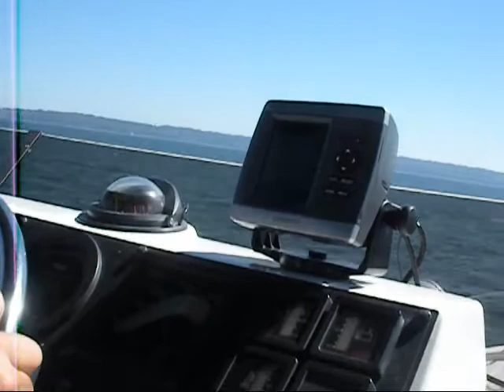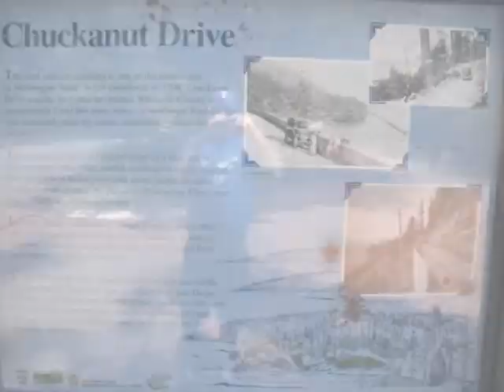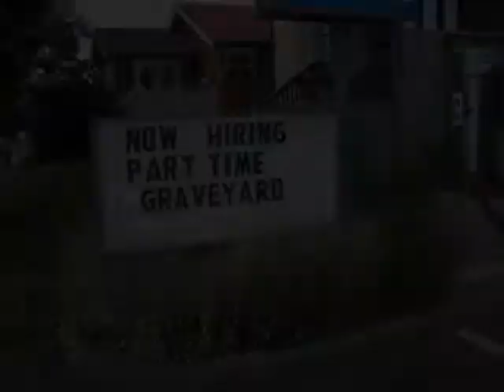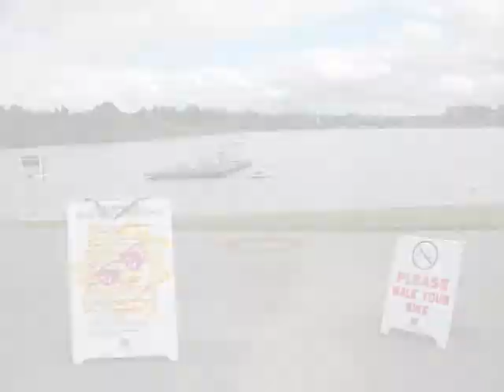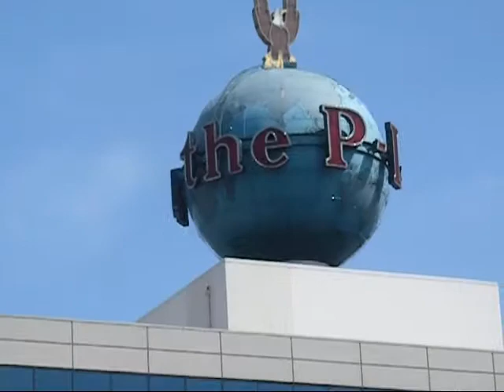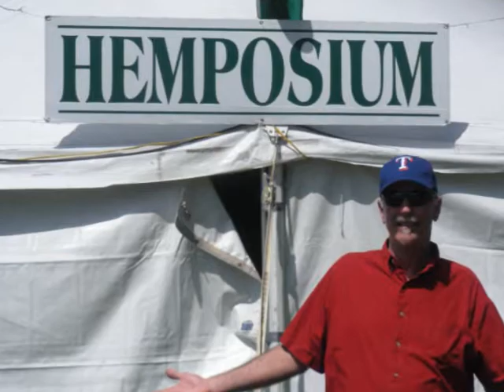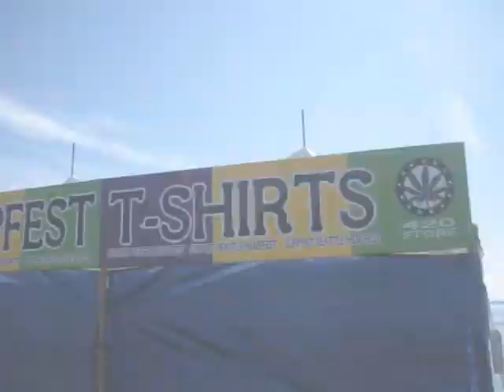Seattle 2010 -- Enhanced Version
My 10 days in Seattle in August 2010 was a great adventure. Here I have re-edited the video in higher resolution with many more still photos and better effects.